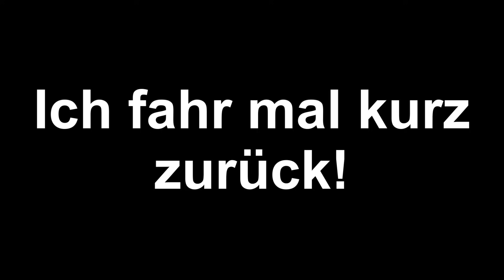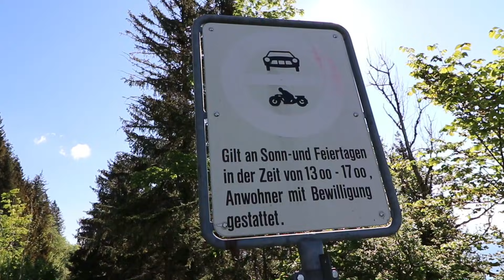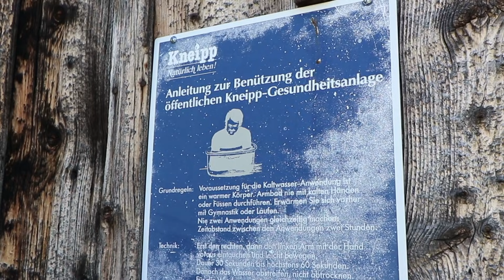#136 Schweiz, Walensee | Platz mit Aussicht | Vanlett Test | Bergprobleme & San Bernardino Pass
Mai 2020, Schweiz, St. Gallen, Walensee. Die Tour beginnt mit Hindernissen und mein Fehler versaut die Anfahrt bei Tageslicht. Grabbe Nacht ist es, als wir ankommen. Doch wir sehen, was uns weniger gefällt, doch das war zu erwarten. Am nächsten Tag dann aber...alles richtig gemacht. Ich denke schon, besser geht nicht...doch der weitere Verlauf der Tour wird mich eines Besseren belehren. Um die Mittagszeit, eine kleine Auseinandersetzung später, erreichen wir den Fuß des San Bernardino Passes. Das erste mal in meinem Leben, fahre ich aktiv auf diesen Berg...
*ACHTUNG: der Platz am Walensee ist nun mit einem Übernachtunsverbot belegt, 20:00-08:00*.

Herzlichen Dank!

IO Hawk eScooter Partner Programm:
Mittlerweile habe ich schon einige KM mit dem Exit-Cross hinter mich gebracht, einiges Offroad. Es macht einen guten Job. Daher entschied ich mich, dem IO Hawk Ambassador Programm beizutreten.
Falls Du auch ein IO Hawk Produkt kaufen möchtest, kannst Du dies gerne über folgenden Link tun:
Damit bekommst Du einen Rabatt von bis zu 30 EUR und ich eine Vermittlungsprovision von ebenfalls bis zu 30 EUR.
Alles freiwillig, keiner wird dazu gezwungen den Link zu verwenden. Viele Grüsse. Kai

Equipment:
15,4" Monitor ohne eigene Stromversorgung
Mobiler 300W Inverter
Solar LED Lampen mit Bewegungsmelder

travelcampingliving
Camera:
Canon EOS 77D
Blackvue DR650S-1CH
2 DJI Osmo Action
DJI Mavic Pro
Canon 550D

Sad Puppy ft. Peter Shev Sax - Alone With You

Ihr möchtet Kontakt aufnehmen:
Aber: aufgrund der vielen Emails und meiner limitierten Zeit, kann ich nicht immer schnell oder auf alles Antworten. Es wird aber alles gelesen!